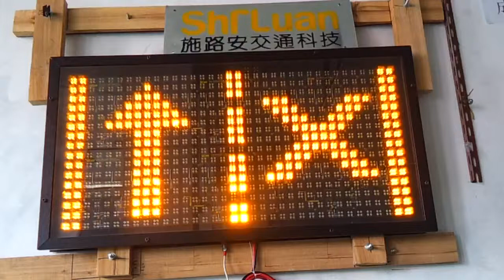Right Lane Closed 2 For Changeable Message Signs - CMS1